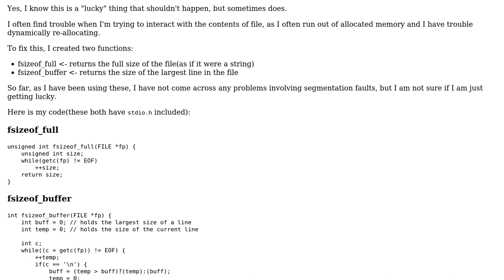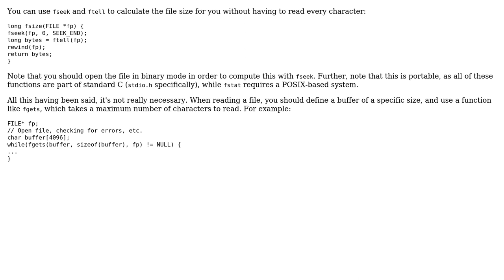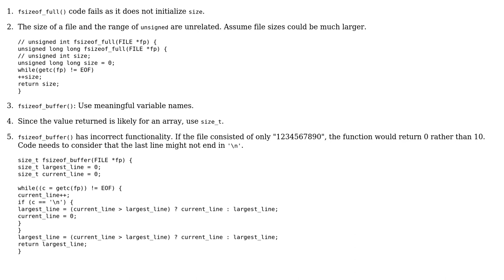Code Review: Finding the size of a file (3 Solutions!!)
Code Review: Finding the size of a file

With thanks & praise to God, and with thanks to the many people who have made this project possible! | Content (except music & images) licensed under CC BY-SA | Music | Images & others | With thanks to user Yuushi user SirPython user ratchet freak user chux - Reinstate Monica and the Stack Exchange Network Trademarks are property of their respective owners. You are responsible for your own actions.